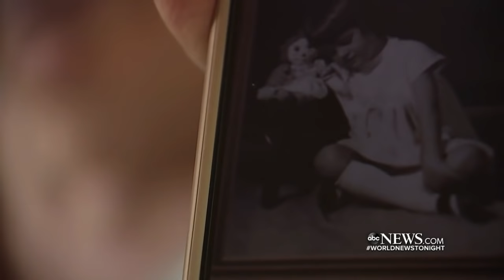A mother and her long-lost daughter reunite after five decades of separation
Karen Leslie decided to give her baby to a catholic adoption agency 52 years ago; mother and daughter decided to meet this weekend.